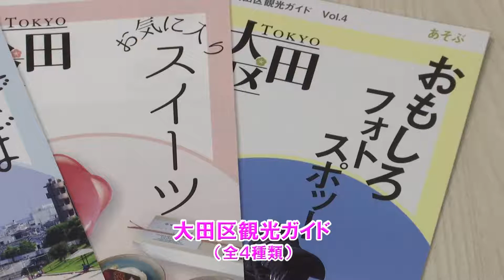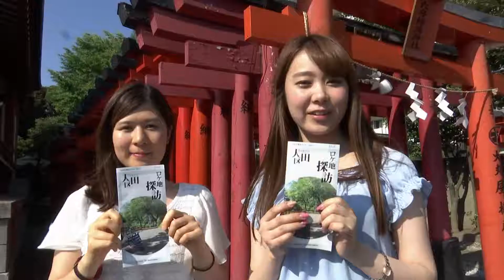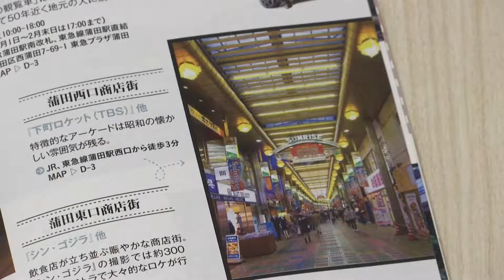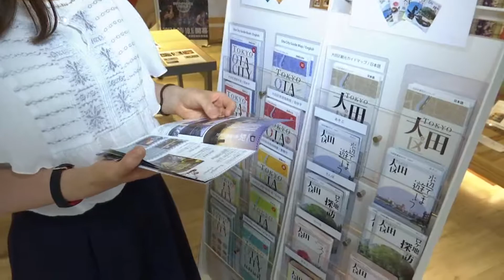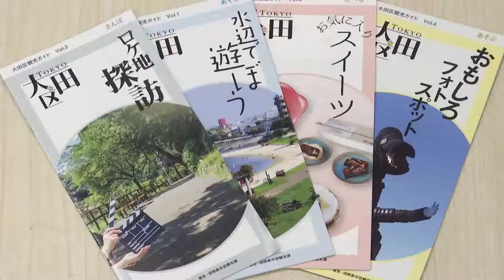観光 大田のまちあるき